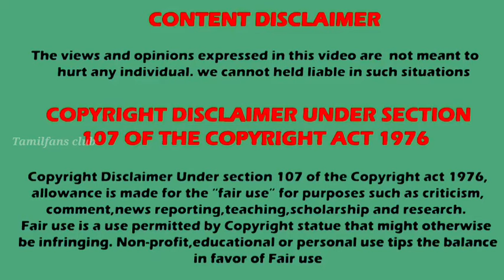நாகினி 6 நிறைவு பகுதி 😱